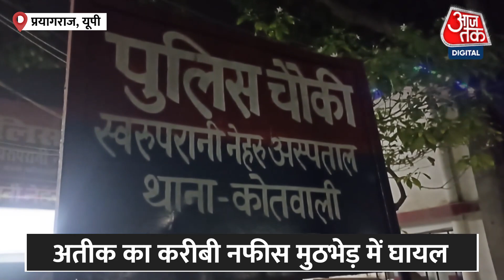Prayagraj में मुठभेड़ के बाद Atiq Ahmed का गुर्गा गिरफ्तार, Umesh Pal मर्डर केस में है आरोपी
मारे गए माफिया डॉन अतीक अहमद (Atiq Ahmed) के एक इनामी गुर्गे को प्रयागराज पुलिस (Prayagraj Police) ने मुठभेड़ के बाद गिरफ्तार कर लिया...प्रयागराज पुलिस द्वारा जारी एक बयान के अनुसार, नवाबगंज पुलिस स्टेशन के अनापुर चौकी के पास एक जांच के दौरान दो लोगों ने पुलिस बैरिकेड को तोड़ दिया और पुलिस पर गोलियां चला दीं...पुलिस ने जवाबी कार्रवाई में उनमें से एक के पैर में गोली मार दी और उसे पकड़ लिया, जबकि दूसरा भागने में सफल रहा। घायल युवक को इलाज के लिए अस्पताल में भर्ती कराया गया है.